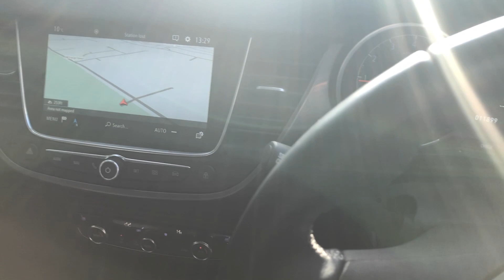Vauxhall Crossland 1.2 Turbo Elite Edition Euro 6 (s/s) 5dr - DY71 SXX